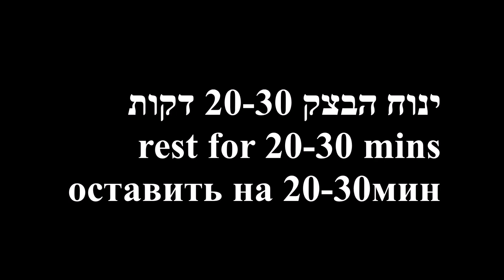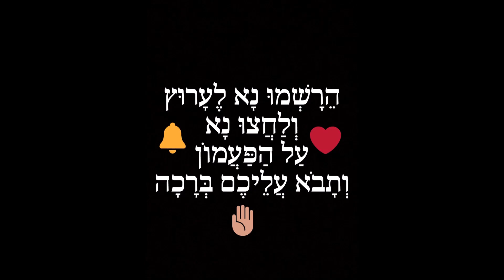פסטה מדרך המשי. תבשיל חלבי בוכרי آش بریده تاجیکی Tajik pasta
הייו פטרון שלנו ואפשרו לנו לצלם יותר. הייו חלק מהפרויקט ❤

פסטה:
200 גר' קמח
2 ביצים
מעט מלח

למרק:
2ליטר מים
חבילה של פטרוזיליה, שמיר, כוזברה, בזיליקום
כוס חומוס מבושל
כוס שעועית אדומה מבושלת
מלח
פלפל שחור

Miri & Max Malkiel
Berlin 2021

Меҳрангез ва Макс Муллоқанд (Малкиэл)

A Max Malkiel video. In Hebrew